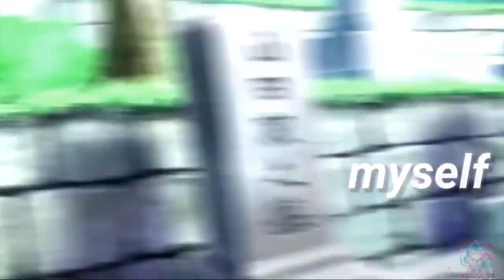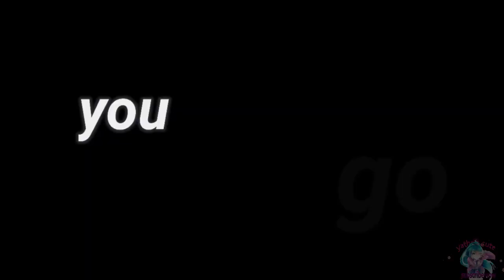I Want to Eat Your Pancreas amv 🎈before you go🎈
► Watch in HD !

You know
You know